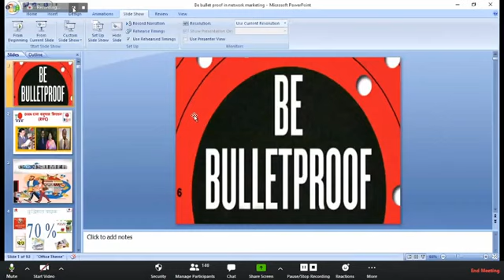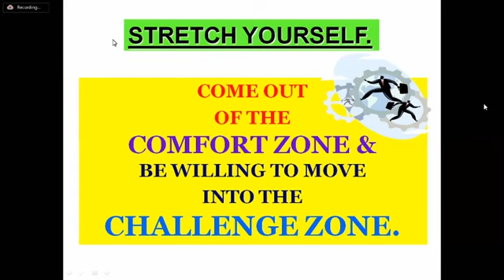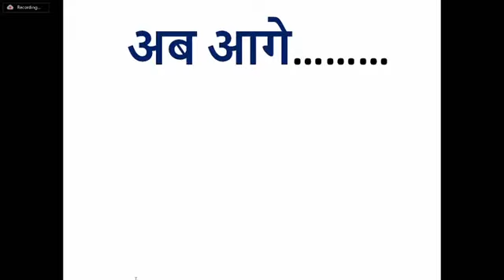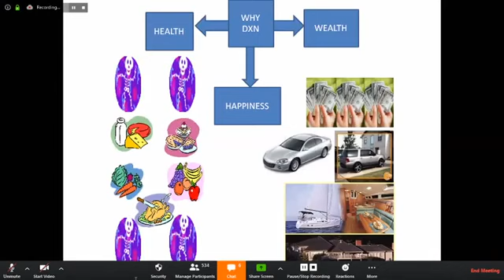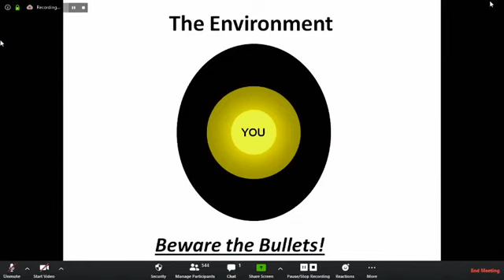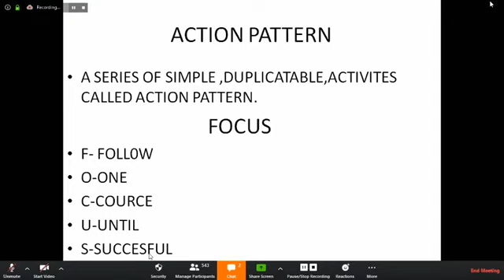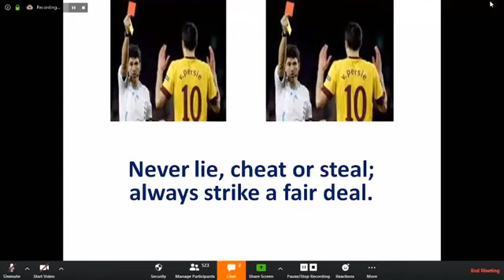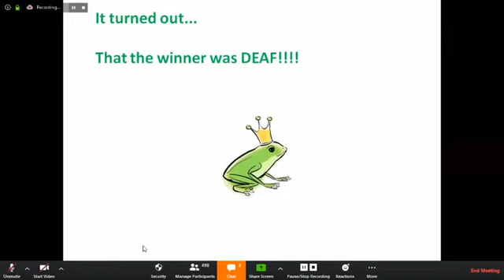Be Bullet proof with DXN